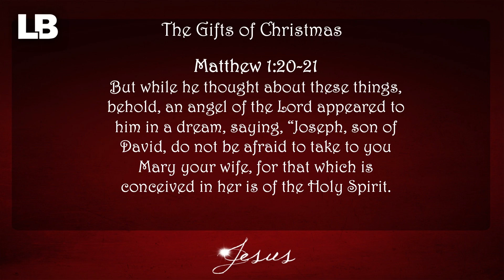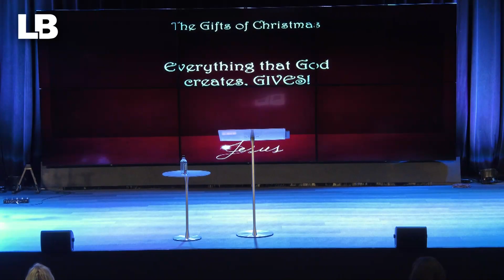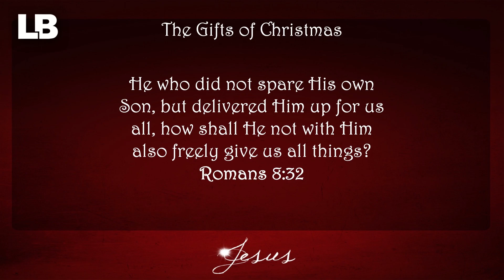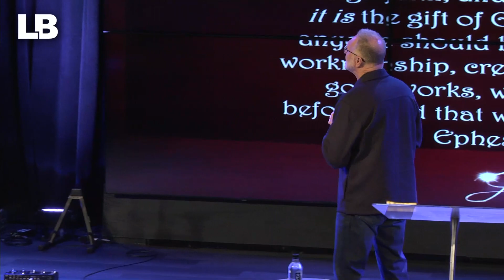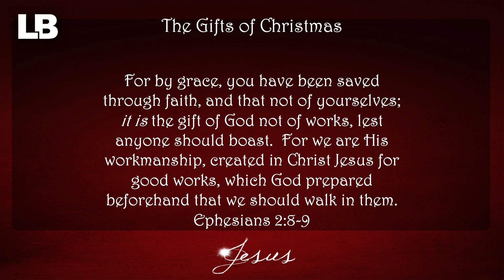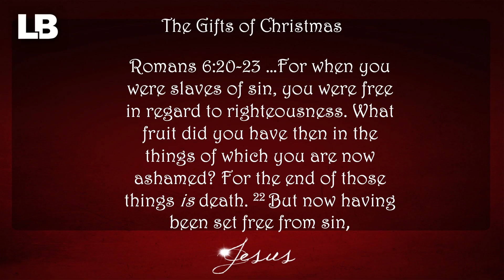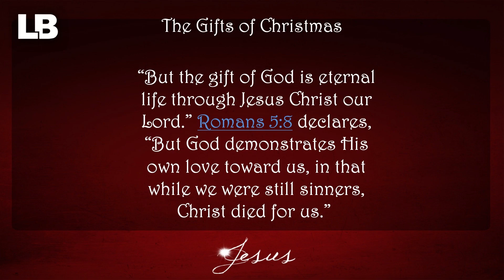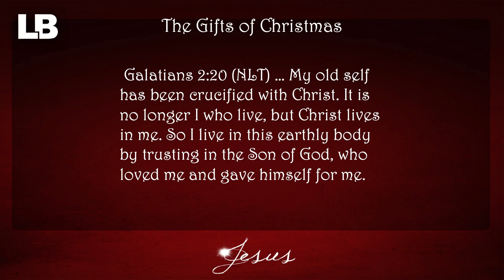Jesus - Matthew 1:20-21 | Pastor Tom McDaniels